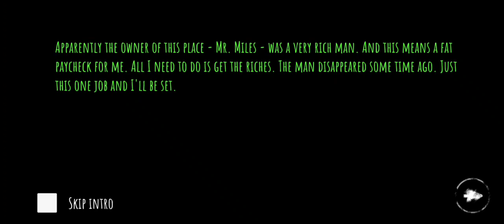Eyes The Horror Game first play 11/07/22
Gameplay of eyes the horror game